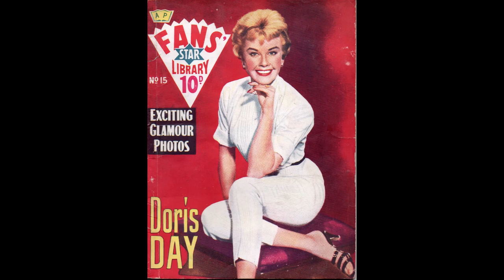Fans Star Library Magazines 1950s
Collection of covers from the 1950s magazine Fans Star Library